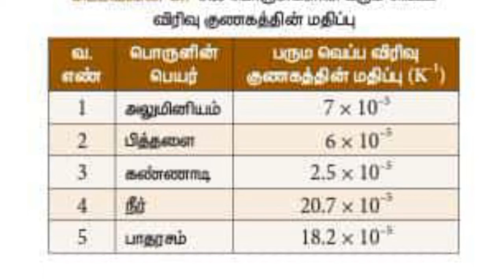10th science 💯 important box questions in tamil | physics | Lesson 3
10th science 💯 important box questions in tamil | boxquestions ‎@TNPSC Making Change

👆👆👆👆👆👆👆 (Touch & watching frds))
( link touch panni paarunga frds )
👆👆👆👆👆👆 Watching friends (share) 💯 useful